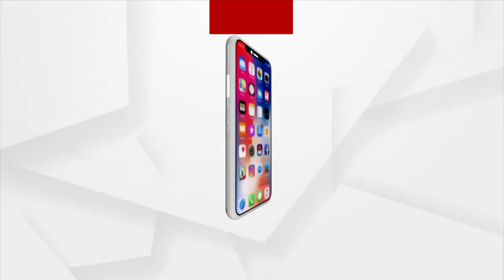MATA : ସଚେତନତା ନାଁରେ ଧମକ